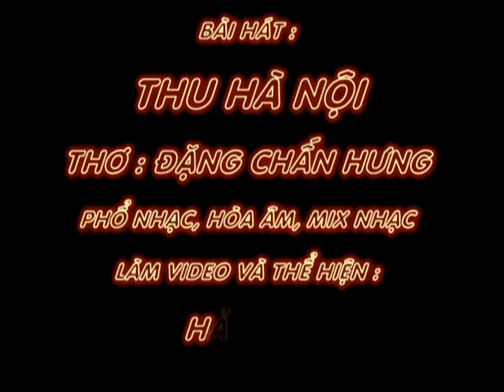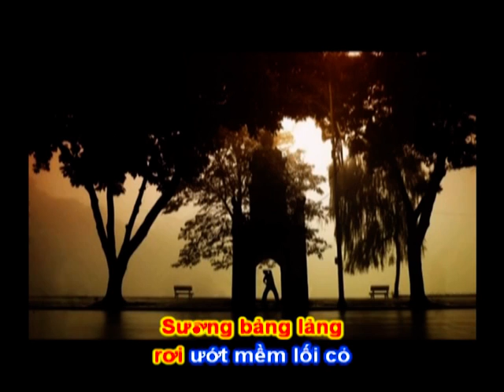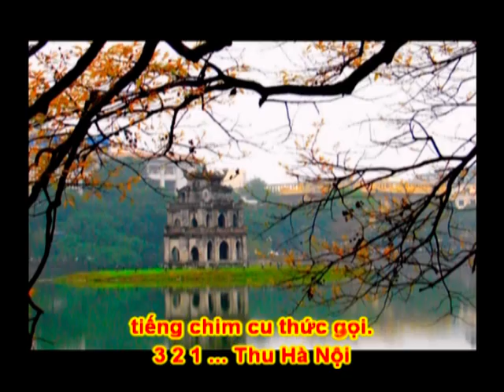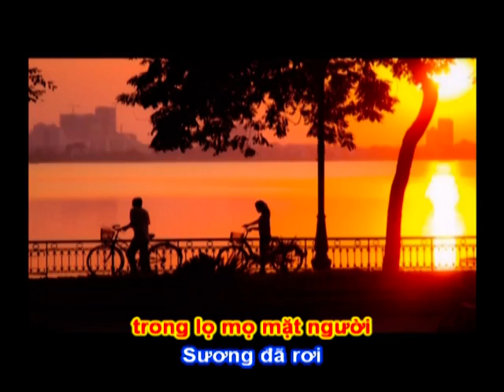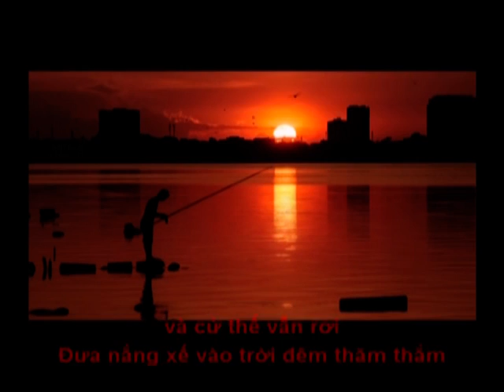THU HÀ NỘI - Thơ : Đặng Chấn Hưng - Phổ Nhạc : Hải Anh Karaoke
THU HÀ NỘI
Thơ : Đặng Chấn Hưng
Tặng tác giả thơ Đặng Chấn Hưng bài hát mới :
Thu Hà Nội có sắc trời riêng biệt
Nắng nồng nàn mải miết rắc vàng tươi
Hàng sấu xanh vẫn xanh ngát nét cười
Bên hồ nước kìa thắm tươi hoa nở
Đã quen lắm nhưng ta còn bỡ ngỡ
Hoa sữa rơi như tiếng thở vào đêm
Mùi cốm thơm đánh thức ở bên thềm
Sương bảng lảng rơi ướt mềm lối cỏ
Hồ Tây chiều, xa mắt nhìn chẳng rõ
Bước chân ai trong lọ mọ mặt người
Sương đã rơi và cứ thế vẫn rơi
Đưa nắng xế vào trời đêm thăm thẳm
Tiếng chuông chùa còn nhẹ vang xa lắm
Bay về đâu trong yên lặng hồ thu
Bay về đâu sương khói toả mịt mù
Thu Hà Nội tiếng chim cu thức gọi.